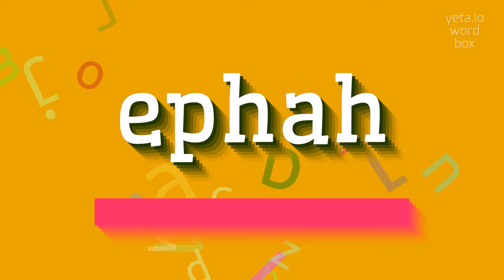How to say "ephah"! (High Quality Voices)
Watch in this video how to say and pronounce "ephah"!